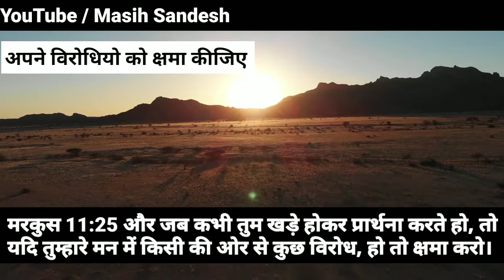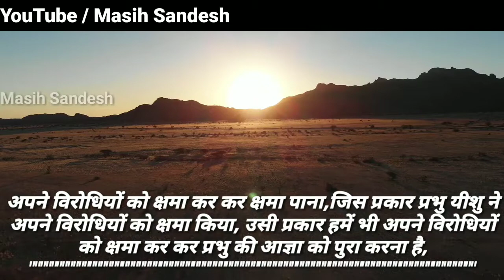अपने विरोधियो को क्षमा कीजिए | Hindi Bible | Yeshu Masih ka Vachan | Masih Sandesh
मरकुस 11:25 और जब कभी तुम खड़े होकर प्रार्थना करते हो, तो यदि तुम्हारे मन में किसी की ओर से कुछ विरोध, हो तो क्षमा करो।

आप सबको जय मसीह की प्रभु का धन्यवाद हो आज के सुंदर वचन के लिये प्रभु की स्तुति हो क्योकि वो भला है।